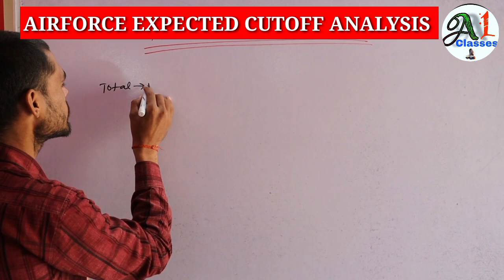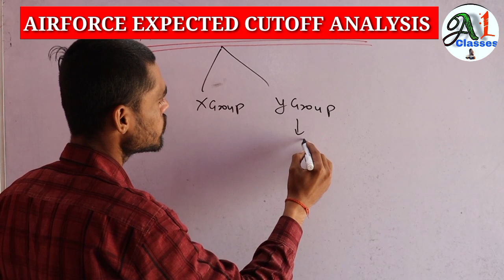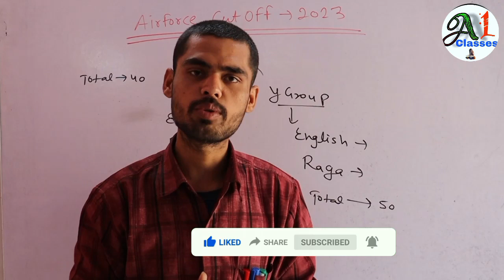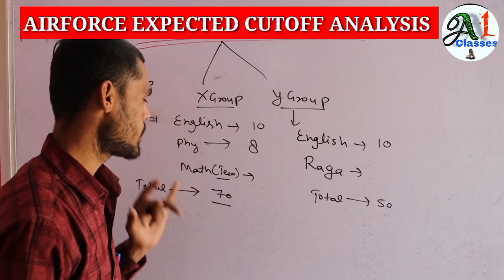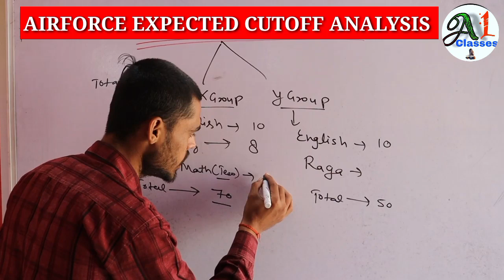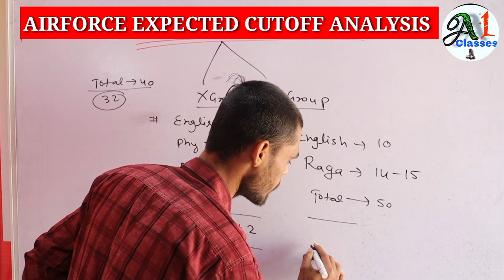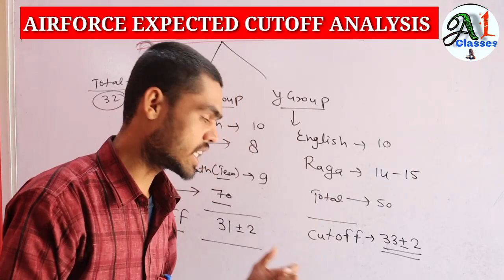Airforce 1/2023 Expected Cutoff Marks | Airforce 1/2023 Phase 2 Dates | Air force 2023 Result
Airforce Result 01/2023 l Agniveer Airforce result 2023 l Phase 2  Exam date l Airforce Result 2023